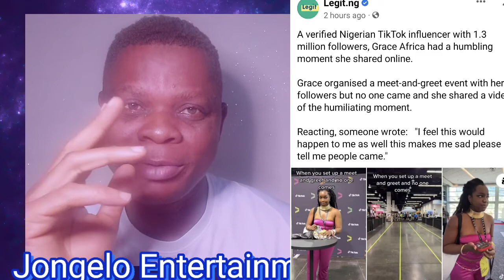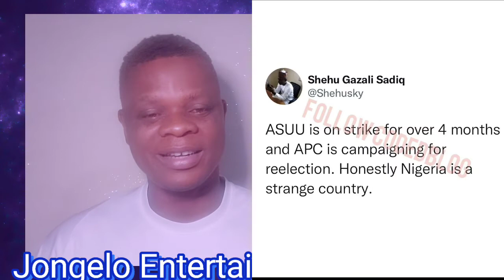Why Tania Broke Up With Wizkid | Anita Okoye Div0rce | Toyin Abraham Marriage